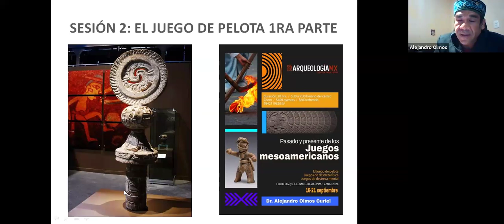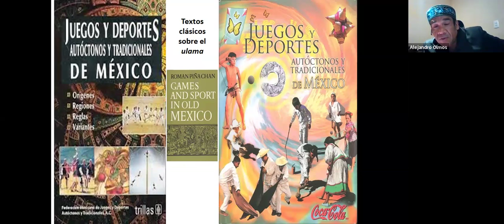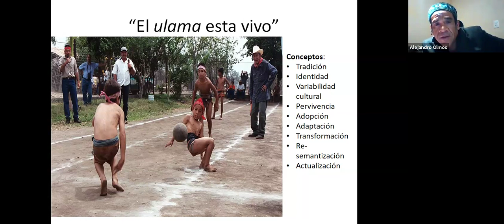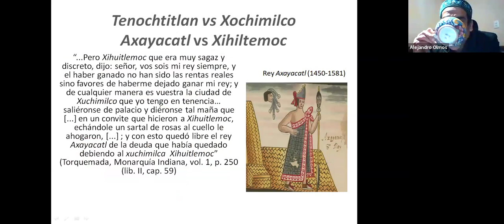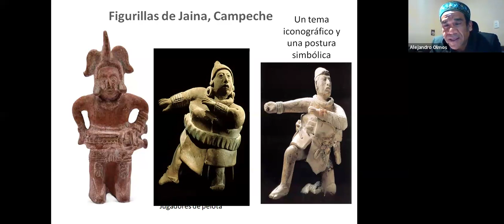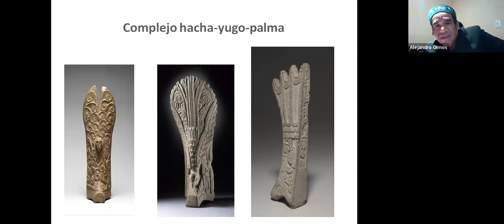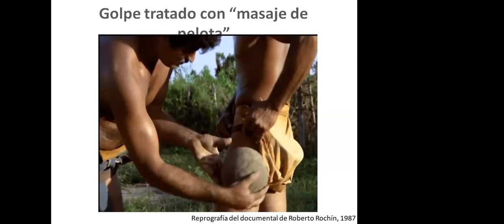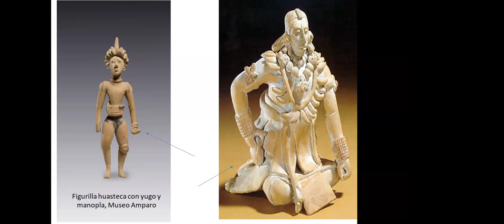El juego de pelota 1a parte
Conferencia impartida por el Dr. Alejandro Olmos Curiel como parte del curso "presente y pasado de los juegos mesoamericanos"